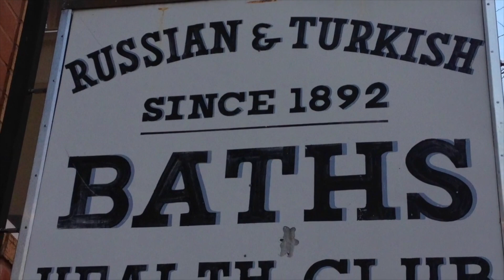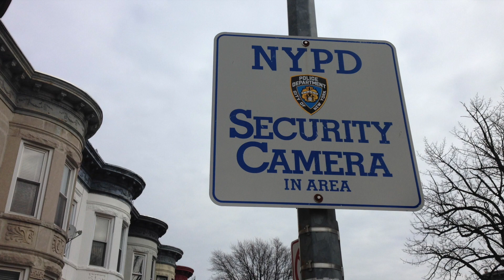Guitar Lesson. Messiahsez Gives Guitar Lessons!!! (Go Figure, Really)? Yup!!